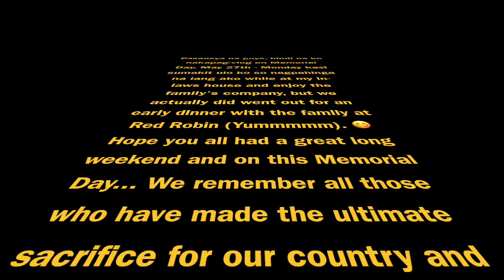BUHAY AMERIKA | MEMORIAL DAY WEEKEND with FAMILY & FRIEND | Filipino American Family | ItsLeaMoments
SALAMAT po for all of your support of my channel, I appreciate you all for watching my videos!

Spent our long weekend hangin' out with family and friends.

On this Memorial Day...
We remember all those who have made the ultimate sacrifice for our country and salute their families.

Hope you guys had a great long weekend.